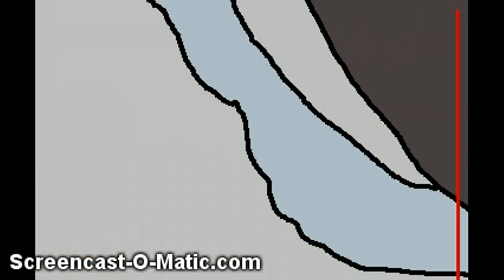Mountain climb 2012: Official the island Sneak Peek!